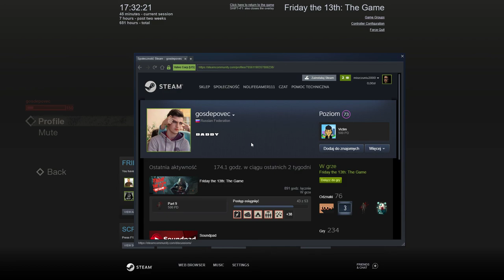Friday the 13th: The Game - Cheater who can't be killed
This was a cheater who couldn't be killed.He had all the things that are available out there (instant get out of grab without a pocket knife,teleportation,repair 10/10 as Chad and maybe infinite health sprays) with this combination he is purely invinvible.